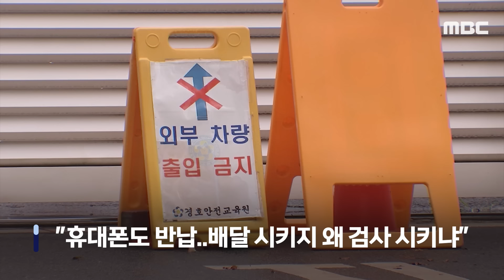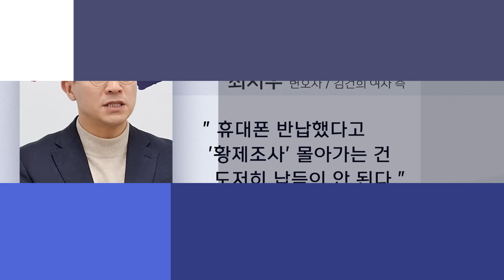[오늘 이 뉴스] "검찰이 배달의민족도 아니고..노무현땐 왜 그랬나" 열낸 김웅 (2024.07.25/MBC뉴스)